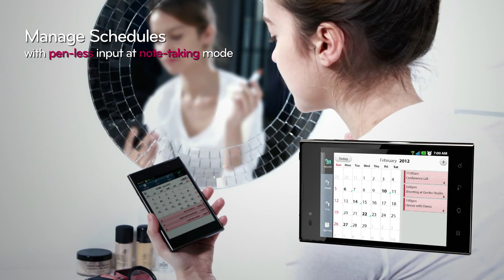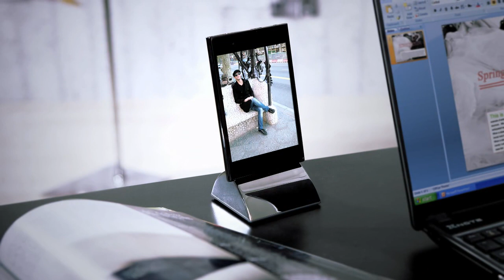LG Optimus Vu - User Scene: Woman version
Your LG Optimus Vu: can help you achieve the perfect day by being all that you can be at the right moment.

Manage schedules with pen-less input at note-taking models.
Enjoy full viewing without dead space with 4:3 ratio display.
Access and manage files with simultaneous viewing.
Multi-tasking is easy between call, memo and email.
Compact style at 8.5mm slimness is tailored for your evening purse.